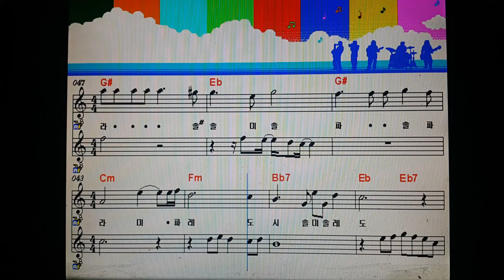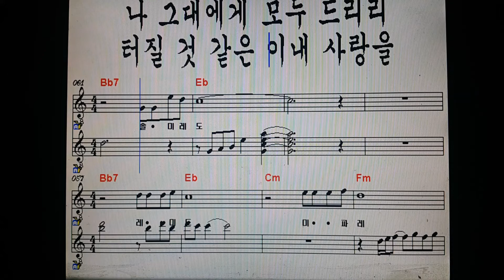나그대에게 모두드리리 (in Eb key) for alto sax.